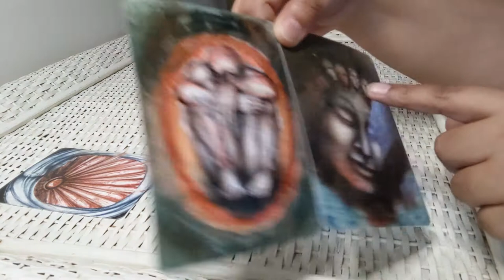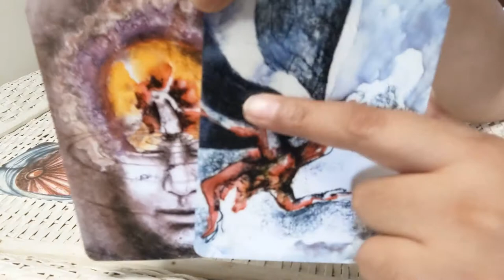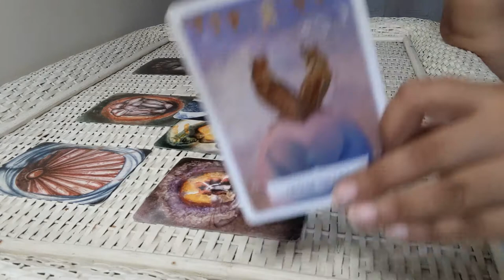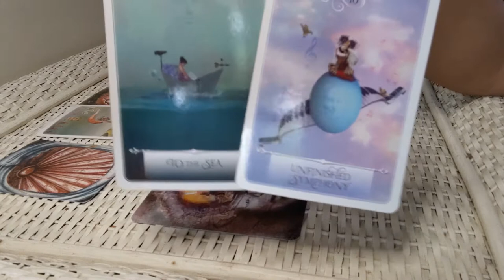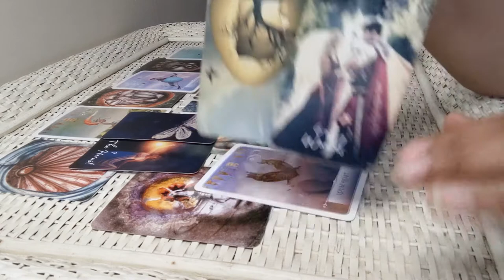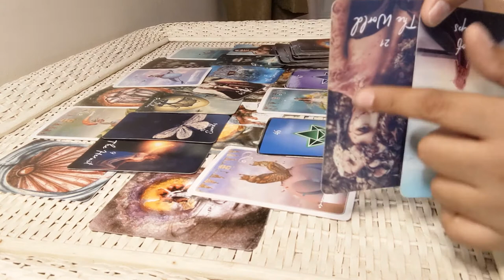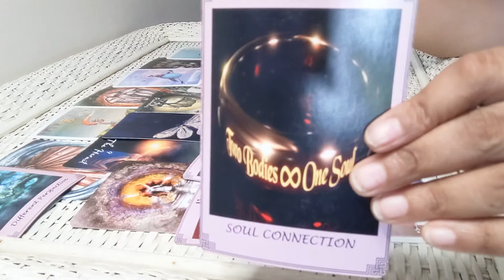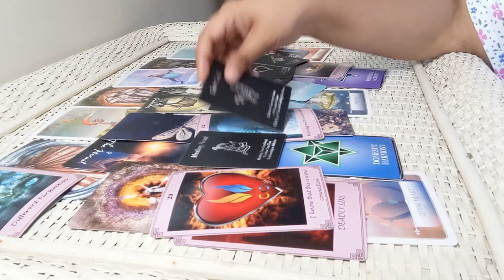☀️🌕⬆️♊️GEMINI A Huge Cycle Has Ended. Union And A New Life Is Being Birthed (JUNE PREDICTIONS)🔮